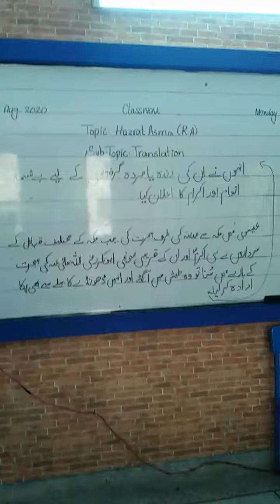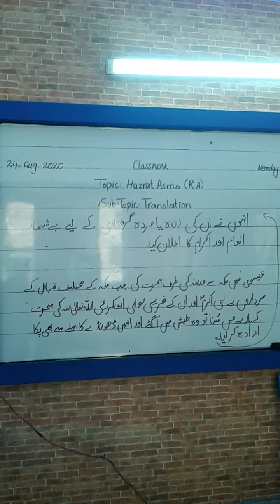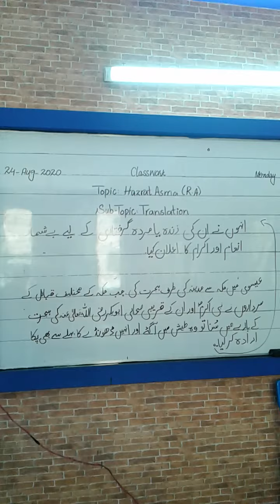PAS 7 ENG PART 2 QANS